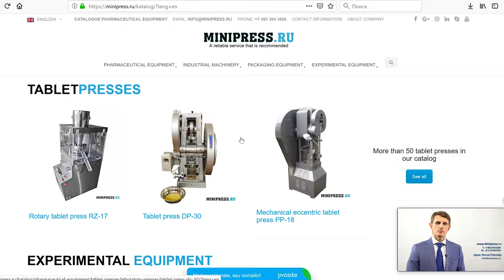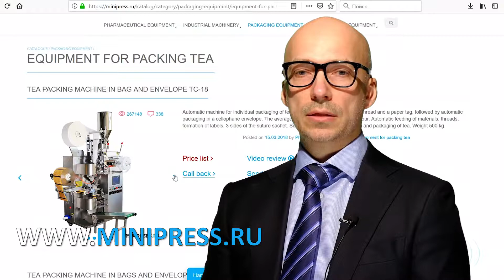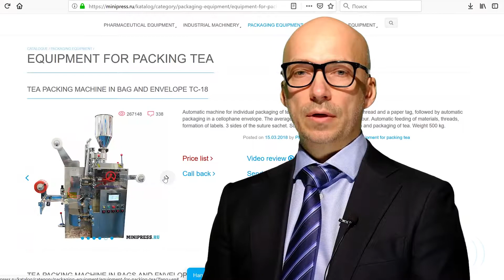Kartongmaskin för packning av blåsor med gelatinkapslar Minipress.ru/katalog/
Kartongmaskin för packning av blåsor med gelatinkapslar Minipress.ru/katalog/. Specialister inom läkemedelsutrustning och teknik för framställning av läkemedel. I mer än 17 år har vi hjälpt våra kunder att välja, leverera och justera olika läkemedelsutrustningar! Letar du efter en pålitlig leverantör av utrustning? Vi erbjuder dig den bästa servicen dygnet runt. Det bästa teamet av proffs inom läkemedelsindustrin har samlats och stabila band har upprättats med de bästa tillverkarna. Vi säljer inte bara, utan producerar också många modeller av utrustning.

Direktör för Minipress Roman Tsibulsky
Leverans av farmaceutisk utrustning till Ryssland
Ryssland Moskva
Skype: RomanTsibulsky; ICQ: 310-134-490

STOR KATALOG MED FARMACEUTISKT UTRUSTNING
Ständigt uppdaterad katalog över olika läkemedelsutrustningar med foton, beskrivningar, videor och priser.
PERSONAL LEDARE 24 timmar
Du kommunicerar om alla frågor, från det ögonblick för första konsultationen och innan du får utrustningen, med en specialist.
SPECIALISTER OCH TEKNIKER
Vi har omfattande förbindelser i läkemedelsmiljön, vi hittar alla specialister, vi hjälper till med utvecklingen av utrustning och teknik.
Diskussion om dina produktidéer
Vi hjälper dig att utvärdera dina idéer. Omfattande erfarenhet av organisering av olika industrier och produktion. Värdefulla råd.

FLEXIBEL OCH FÖRPACKNINGAR I FILM
Vi sätter oss själva uppgiften att hjälpa våra kunder att välja rätt läkemedelsutrustning. Många års erfarenhet av sådana aktiviteter visar att många kunder först och främst konfronteras med bristande förståelse för den tekniska processen. Köp av utrustning bör vara den sista punkten efter en detaljerad diskussion om uppgiften, samråd med tillverkaren av utrustningen, skicka råvaror och material till fabriken, testa på jobbet.

Blandning av pulver, granulering, pressning, avhärdning, beläggning med skal, packning, packning, räkning, applicering av logotyper

Förpackning av pulver och oljor, dammborttagning, räkning och förpackning, förpackning, trycklogotyper.

Förpackning i plast- och glasflaskor, blister, folie, laminerat papper, glasampuller, påsar, remsor, rör, rör, konturcell.

Laboratorie-, analytiska, förberedande, individuella maskiner och nyckelfärdiga linjer.

AKTIVITETSOMRÅDEN
Vårt företag är engagerat i många områden inom läkemedelsbranschen! Vi inbjuder dig att besöka vår webbplats för olika specialiseringar.

Fyllning och tätning av ampullen
VÄTSKA FLÖDAR I FLACONS
ETIKETTERING MASKINER
BLANDARE OCH PULVERBANDARE
TABLETTRESS
Blåsande maskiner
LABORATORISKA ANALYSER
FLEXIBEL
GRANULATORER POWDERS
LAND AV BORD OCH KAPSULER
CAPSULON FILLING MASKINER
POWDERS POWDERS
TUBON FILLING MASKINER
KORTBOKMASKINER
TEA PACKERS
FÖRPACKNINGSTABLETTER I STRIPS
DATERS OCH NUMERATORER
VACUUMTRANSPORTÖRER
DRAGANDE PÅHÅLLARE
Kvarnar och kvarnar
MASKINER FÖR FRAMSTÄLLNING AV KÖLLAR
DUSTTABLETTER OCH KAPSULER
VIBRATIONSITER